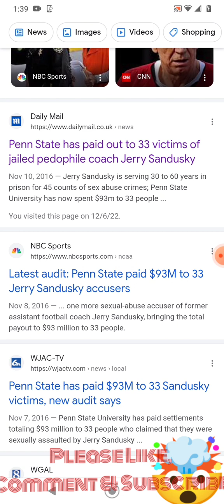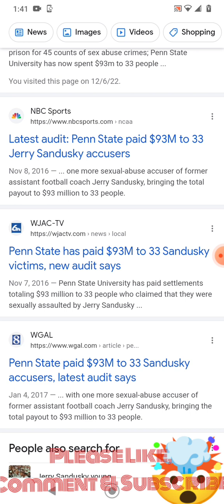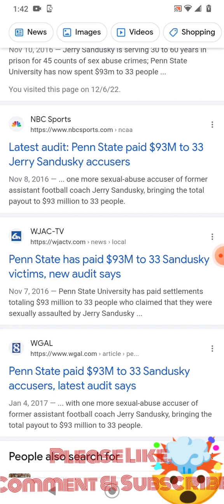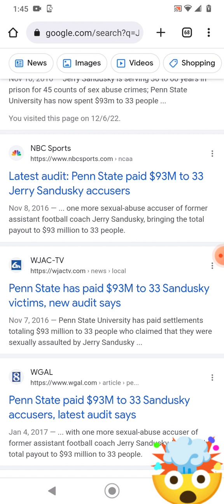The Importance Of The Number 33 Exposed! (Part 1). #33